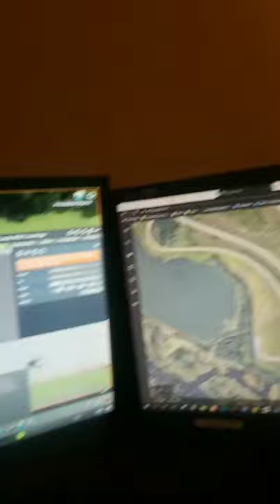malamute and Huskies howling to the great awoo in the sky!